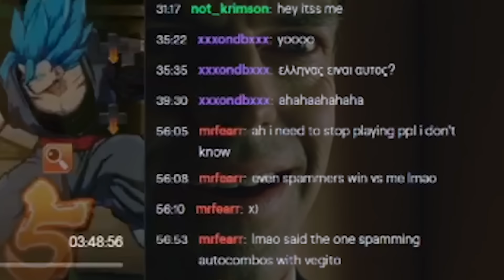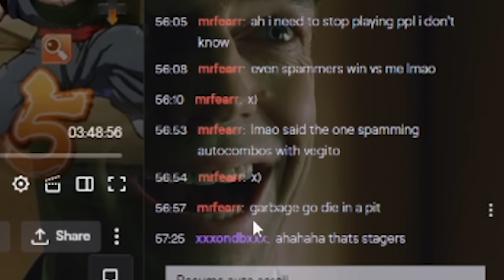nerf vegito pls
nerf vegito pls. expect a classic gameplay video full of dank memes n' some wombo combos, title's just for fun. funny dbfz gameplay

Bell notification✅
it helps! 🙏
🎵Music used in order 🎵
jojo  overdrive
lilium elfen lied 1st opening
Golden Wind || Giorno's Theme || Jay D Remix
Mario kart double dash main theme